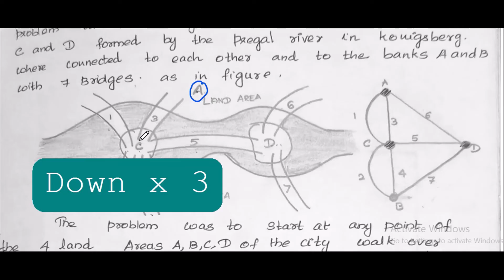OF GRAPHS PART17 MODULE 1 INTRODUCTION TO GRAPHS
APPLICATION OF GRAPHS
MODULE 1
INTRODUCTION TO GRAPHS
MAT 208 MODULE 4
#2019 SCHEME
GRAPH THEORY